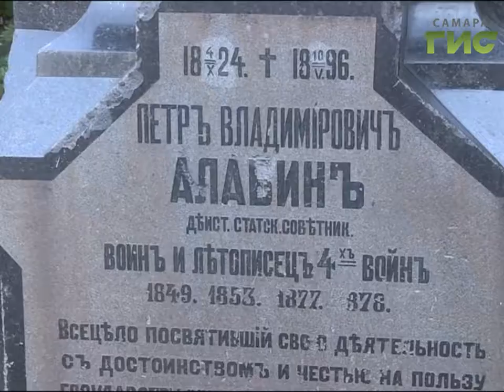В Самаре почтили память самого знаменитого градоначальника-Петра Алабина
В Самаре снова вспоминали Петра Алабина. На могиле самого знаменитого городского головы отслужили панихиду и возложили цветы.  Годы руководства   Алабина вошли в историю как время расцвета Самары.  И многое из того, что было заложено в конце 19 века, стало основой для дальнейшего развития городского хозяйства.